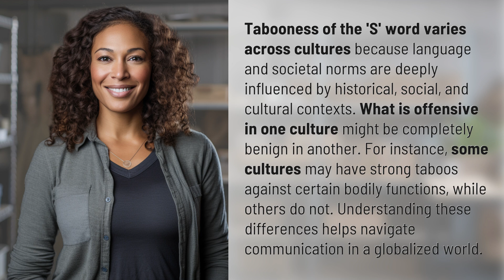Why does the 'S' word vary in tabooness across cultures?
Tabooness Across Cultures: The 'S' Word 👉 Cultural Tabooness 👉 Explore how the 'S' word varies in tabooness across different cultures, highlighting the impact of historical, social, and cultural contexts on language and societal norms.

Laura S. Harris (2024, May 23.) Why does the 'S' word vary in tabooness across cultures?
    🌐 AskAbout.video